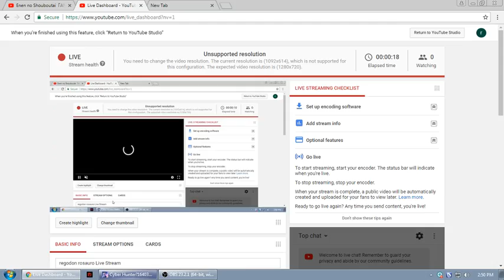regodon rosauro Live Stream